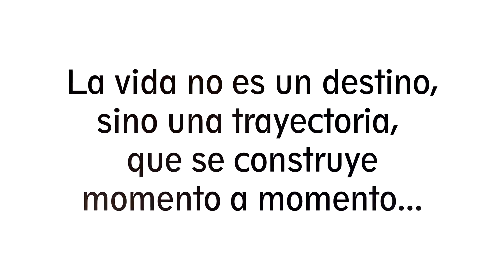Video Fotos 4to + 5to + 6to MARISTAS _ 2015